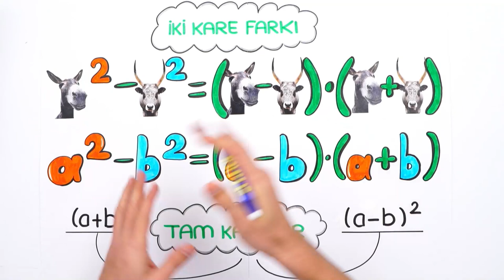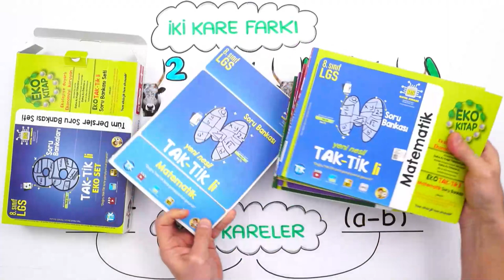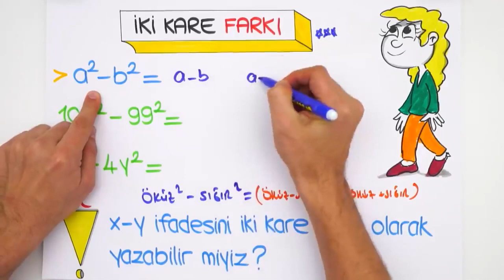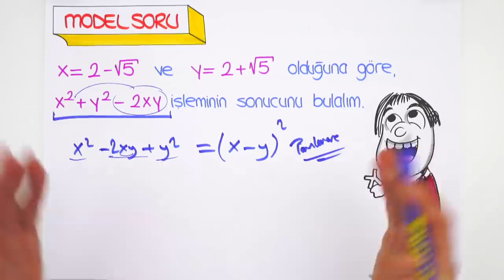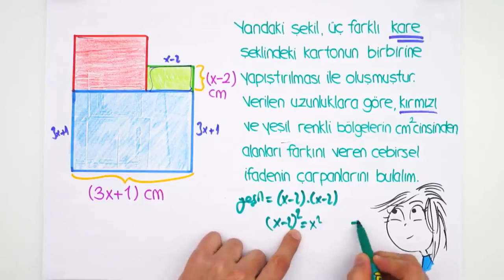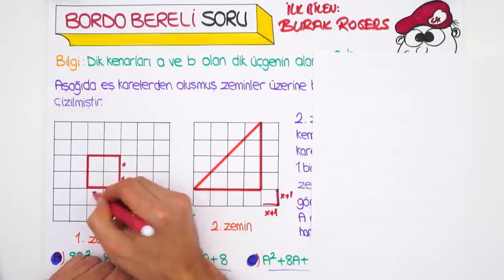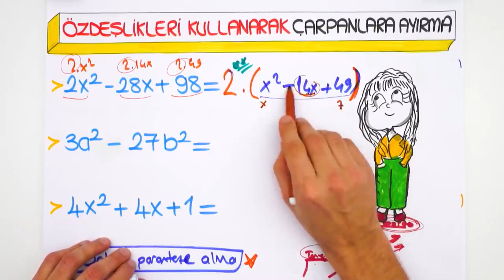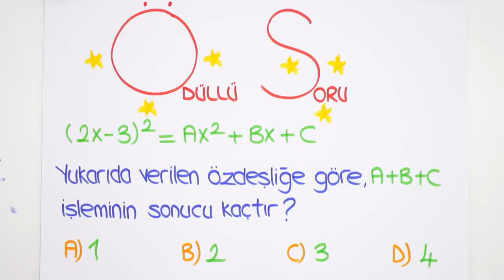Özdeşlikler | LGS Matematik #2022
Konuyu pekiştirmek ve ödevlerini tamamlamak için👇
Ve sonunda 2022LGS Kampı tüm hızıyla devam ediyor! Sene boyunca canlı yayınlar, yeni nesil soru çözümleri, kamplar, LGS Günlükleri ve motivasyon videoları ile seninleyiz! Bugünkü dersimiz, Matematik dersinin en önemli konularından "Özdeşlikler" Hazırsan başlıyoruz🚀